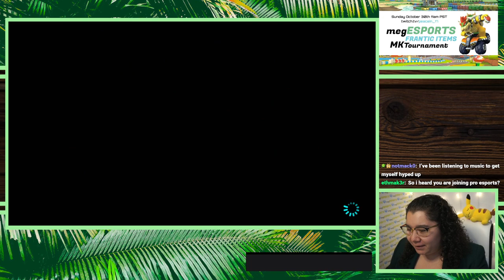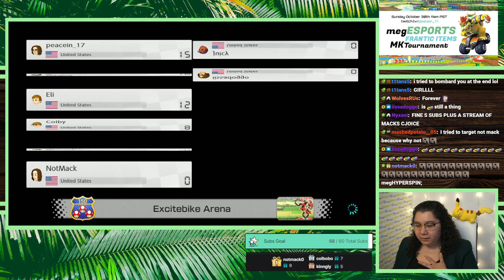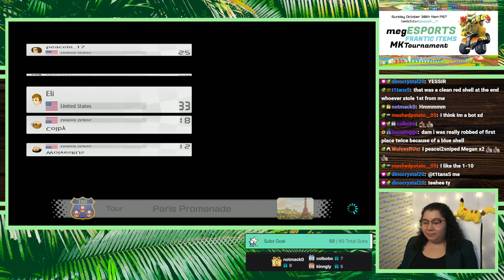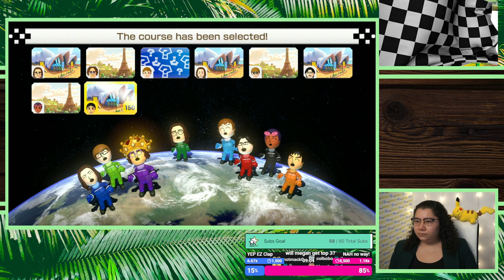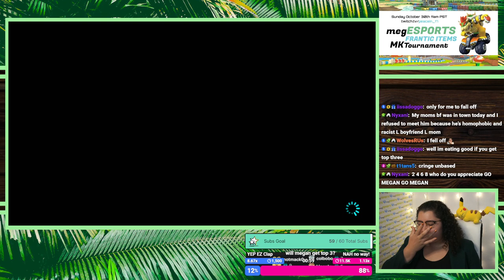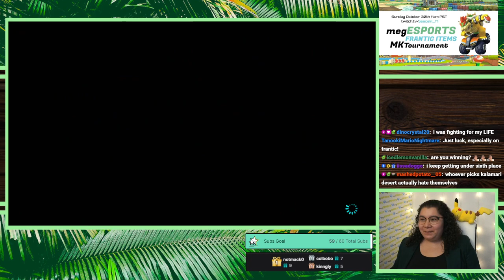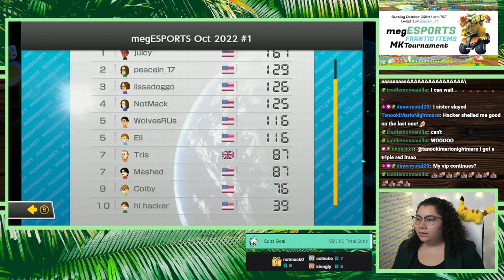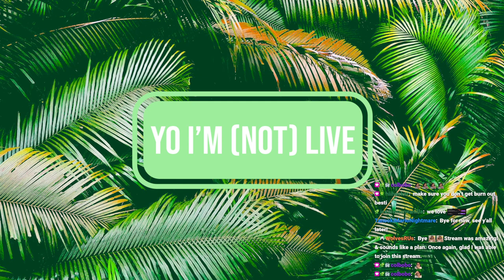10/30/22 megESPORTS FRANTIC ITEMS TOURNEY! TOP 3 EARN VIP! GET IN NOW!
Time Stamps
00:00:00 Starting Soon
00:05:34 Intro
00:06:30 Practice Lobbies
01:02:25 Tournament Start!
02:06:15 Final Standings
02:12:00 Thanking Subs Calligraphy